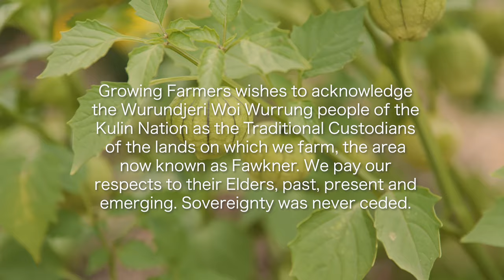Growing Farmers and their Backyard Farmers Project in Fawkner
Our short film that we made in partnership with the generous support of Moreland City Council tells the story of Growing Farmers and our flourishing pilot project, the Backyard Farmers Project in Fawkner.